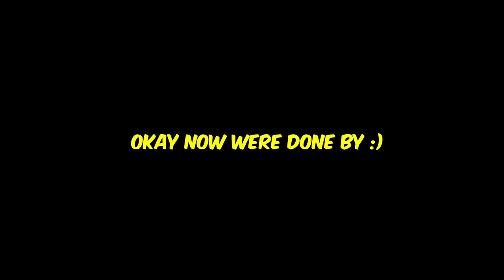Weird Things I Do That No One Else Does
devontetheone
DevonteTheOne
Devonte The One
animation
animated

Weird Things I Do That No One Does devonte the one